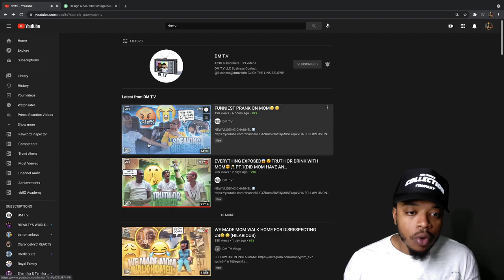DMTV Prank Mom once Again ! My Reaction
DMTV Prank on mom Mukbang
Vlog Channel:

Reaction Channel